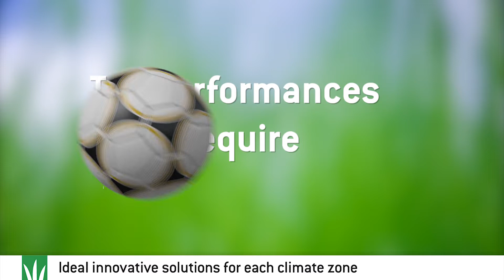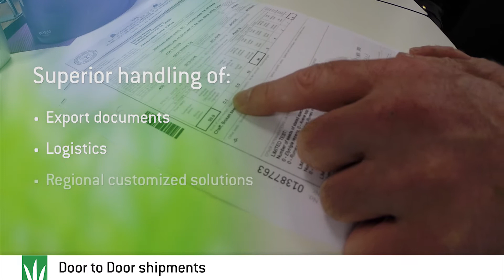The World of DLF